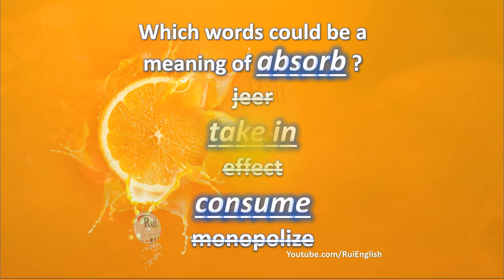Aula de inglês: VOCABULARY V03 Recognizing Multiple Meanings - absorb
🔘RuiEnglish Lec: VOCABULARY V03 Recognizing Multiple Meanings - absorb

Which words could be a meaning of ABSORB?
jeer
take in
effect
consume
monopolize